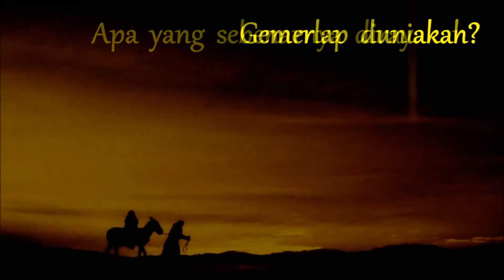Klip KKR Natal 2015, "Bayang-bayang Salib Kristus di Bethlehem."